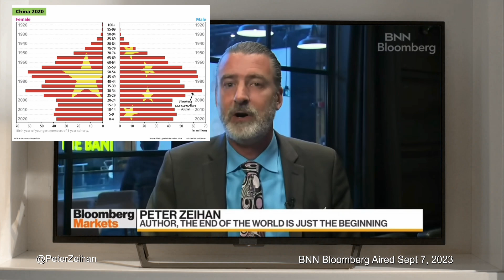Peter Zeihan Bloomberg Interview